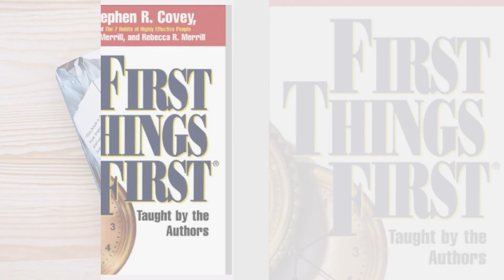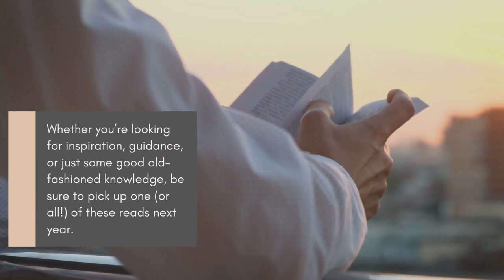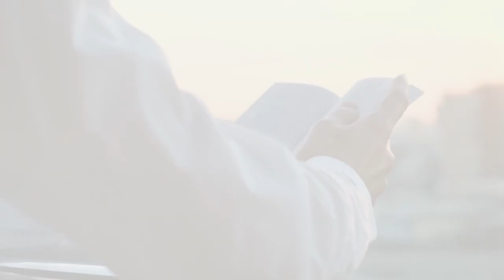Daniel Moscatiello Shares Must Read Books For Entrepreneurs In 2022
As an entrepreneur, staying up-to-date on the latest business trends and best practices is essential. One way to do that is by reading books! Experts like Daniel Moscatiello in Wrightstown, NJ, say if you’re looking for some new reads to add to your list, here are five must-read books for entrepreneurs in 2022.